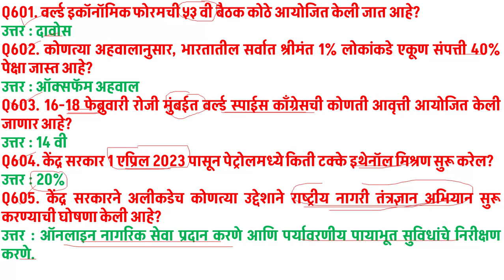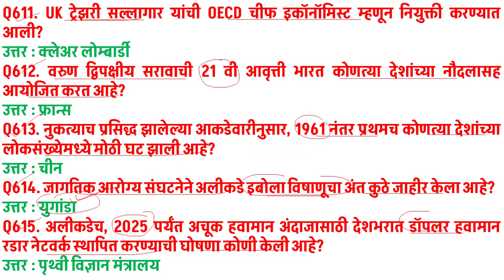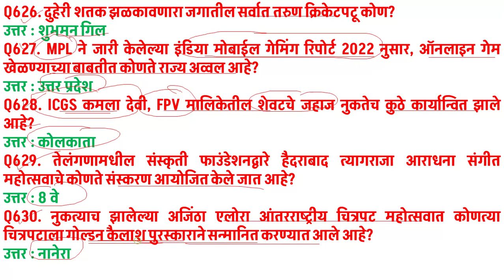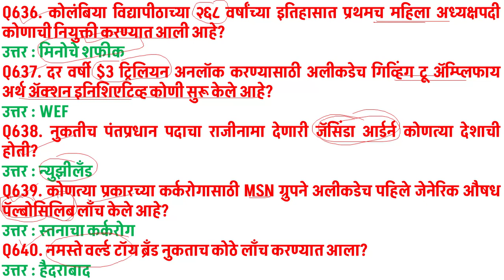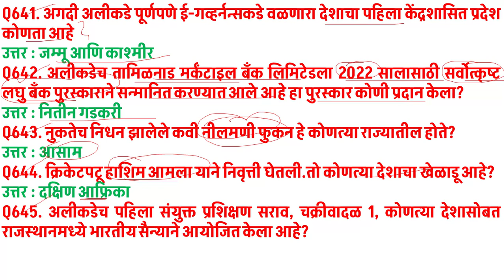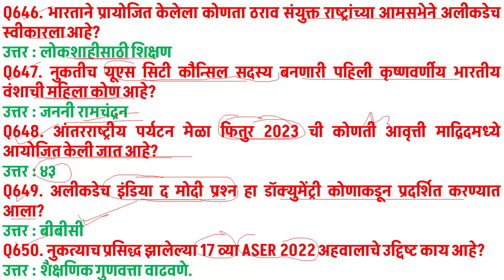50 One Liner प्रश्नोत्तरे Current Affairs जानेवारी 2023 | MPSC COMBINE 2024 CURRENT AFFAIRS |PART13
50 One Line प्रश्नोत्तरे Current Affairs जानेवारी 2023 MISSION COMBINE पूर्व परीक्षा 2024 | Jan 2023 | IBPS CURRENT AFFAIRS | IBPS CHALU GHADAMODI | mpsc combine 2023 current affairs | mpsc current affairs 2023 in marathi |
या आधी झालेले सर्व प्रश्न उत्तरे पाहून घ्या.
daily current affairs for mpsc exams
saralseva chalu ghadamodi
ipbs chalu ghadamodi
Watch Previous Jan 2023 MPSC Combine One liner Current Affairs Videos